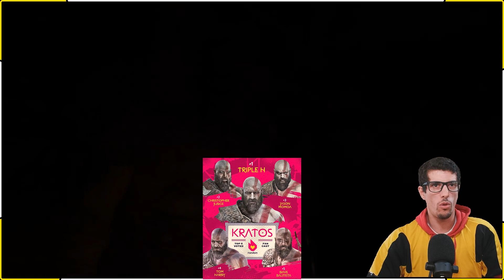GOD OF WAR SERIE TV ! COSA SAPPIAMO ! 🟡PARLIAMO DI...🟡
Un video per riassumere la notizia ufficiale della serie tv amazon su GOD OF WAR 🧐 Si spera non facciano casini 😱🤔Nel progetto ci saranno sceneggiatori capaci,la supervisone di Cory Barlog,creatore del videogioco e mamma sony sta li a vigilare,  quindi tutto sembra essere incastrato bene 🤔🧐GOD OF WAR merita la storia che ha già e la merita anche chi non ha mai giocato a questo capolavoro 😍 SPERIAMO BENE 🤩